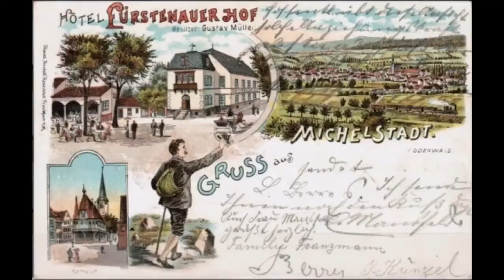Gastronomie in Michelstadt im Wandel der Zeiten (1910-2010) koogle me